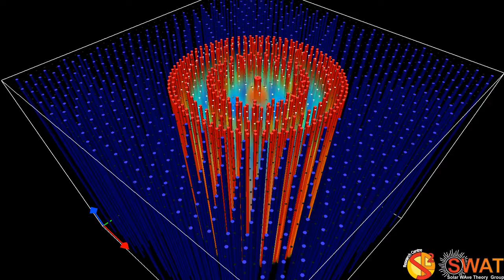Magnetic Flux Tube - Sausage Mode - Slow Branch 3 - Quarter Wavelength - Velocity Field